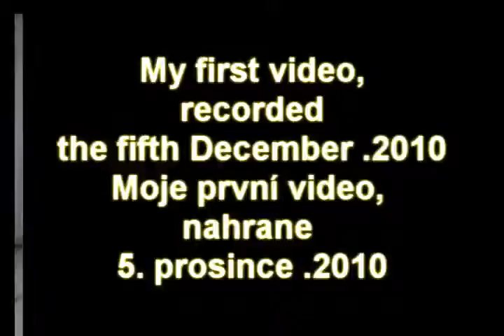Guba| 5.Prosince.2010| 24.3.2011